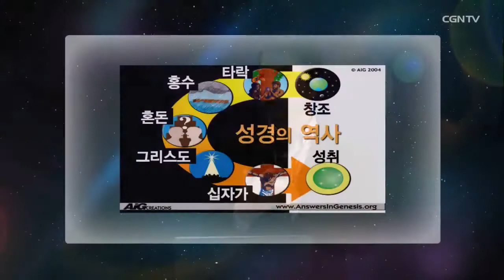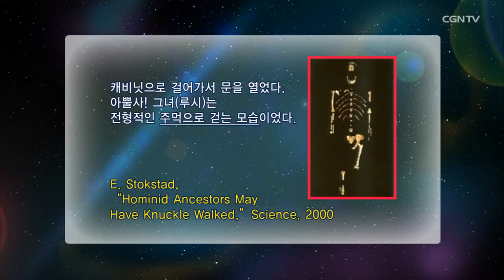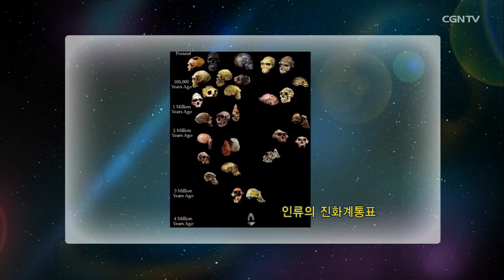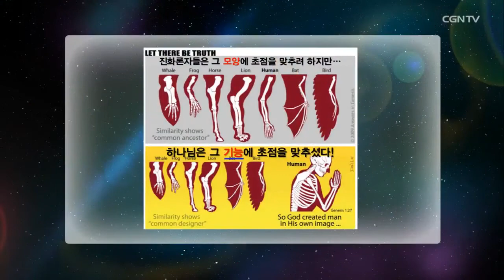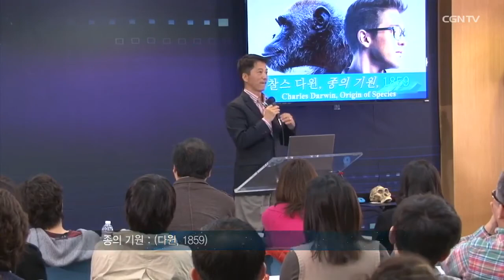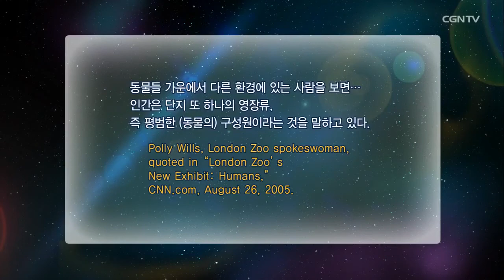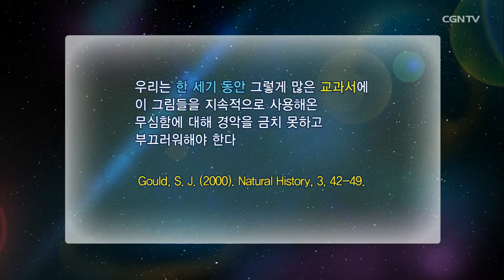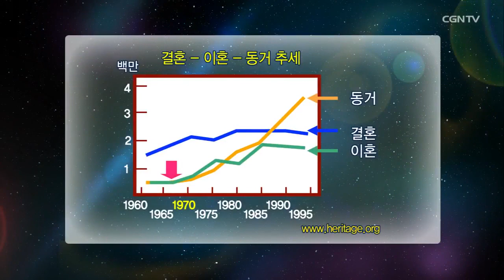이재만 선교사의 창조과학 콘서트 (1부) 인류의 기원과 세계관_HD